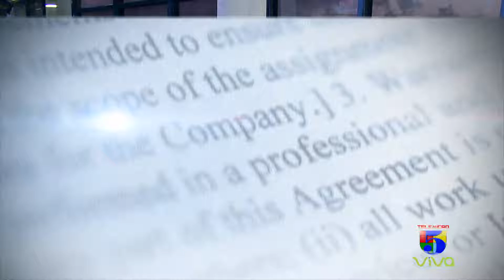Resumen de noticias Matinal con Wendy Gil 10/11/2022